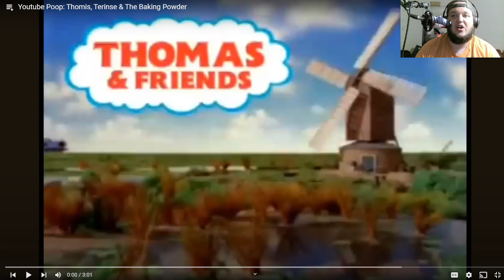AWGM Reacts To Youtube Poop Thomis, Terinse & The Baking Powder